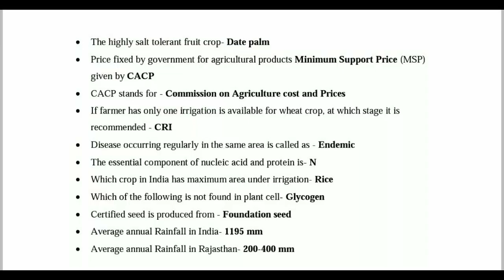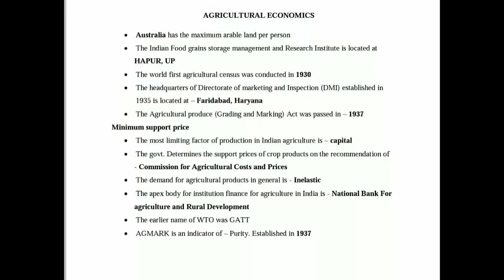For agricultural and competitive exams